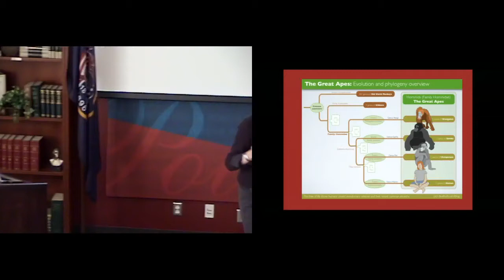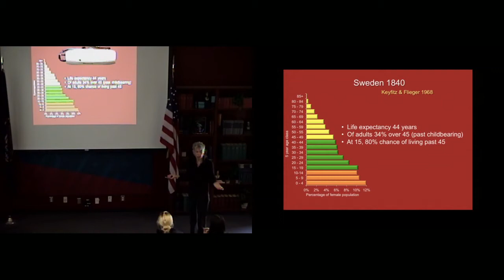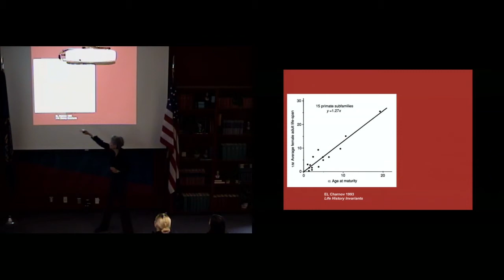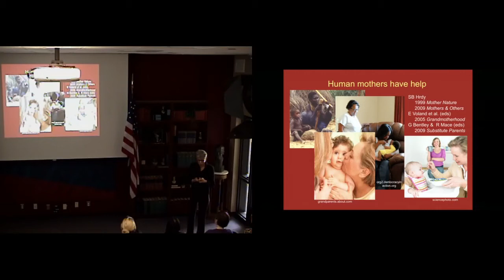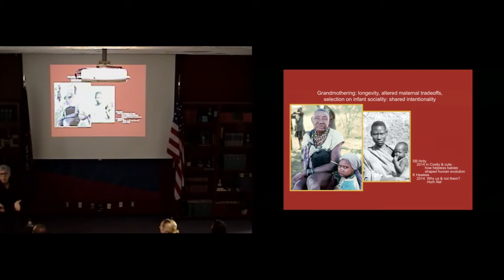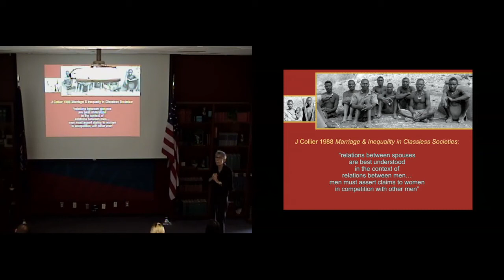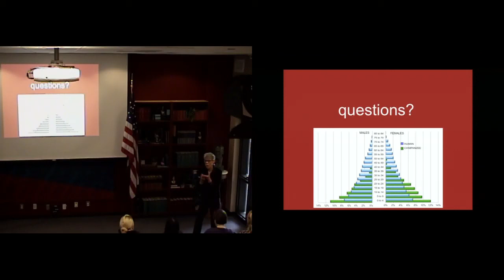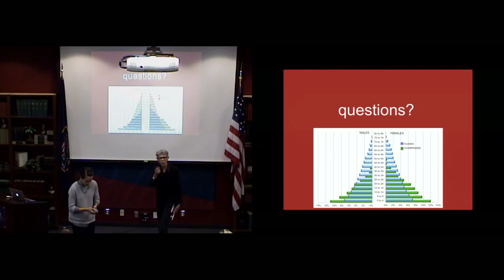Outstanding Professor Series Dr. Kristen Hawkes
Distinguished Professor of Anthropology at the University of Utah